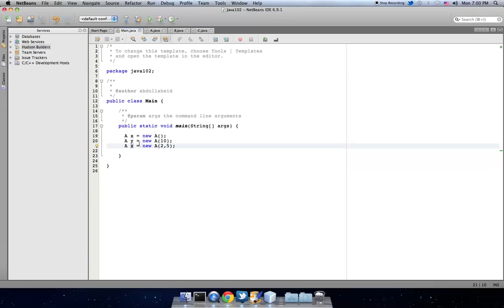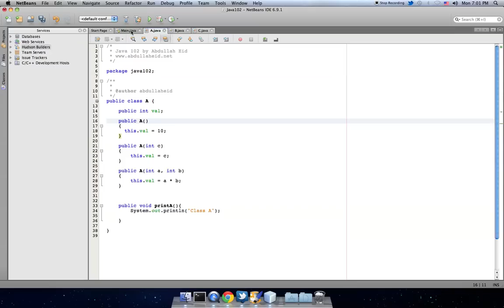الدرس الثاني عشر : استخدام أكثر من Constructor